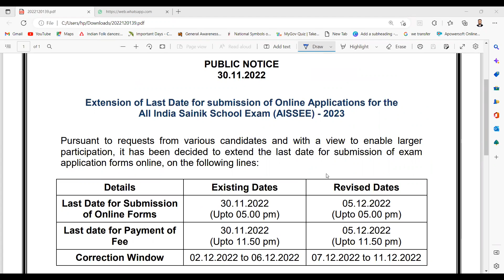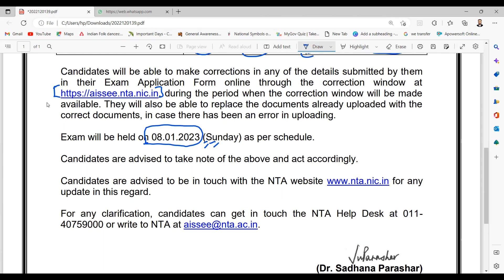AISSEE 2023 I Last Date of Submission of Form Extended till 5th Dec| Sainik School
How to apply Sainik School I AISSEE 2023 का form आ गया😀😀 I Application form IStep by Step Process

What type of questions come in Sainik School?
What is the passing mark of Sainik School?
Which syllabus is Sainik School?
What is the benefits for Sainik School students?
Are phones allowed in army school?
Is phone allowed in Sainik school?
How many girls are in Sainik School?
Can a girl join Sainik School in Class 9?
Does Sainik School have hostel?
Is Sainik School costly?
Is Sainik school free education?
What is the monthly fee of Sainik School?
Is military School free in India?
Which is best Sainik School in India?
How can I get scholarship in Sainik School?
How much scholarship can I get from Sainik School?
How many military school are in India?
Sainik School maths class 6 important questions
Sainik School Class 6 exam preparation.